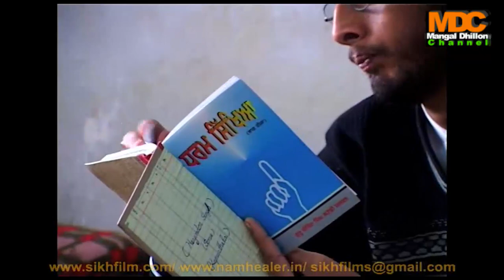574. Trailer of a Docudrama Film Sarvnash with Intro by Mangal Dhillon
574. Trailer of a Docudrama Film Sarvnash with Intro by Mangal Dhillon